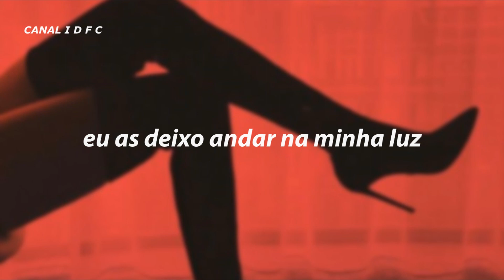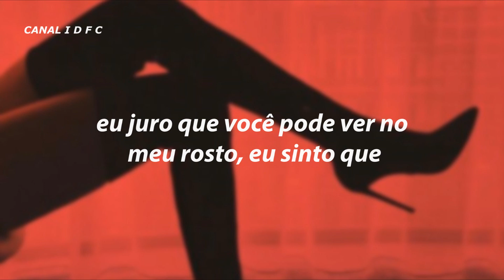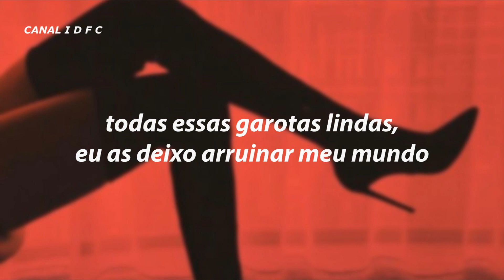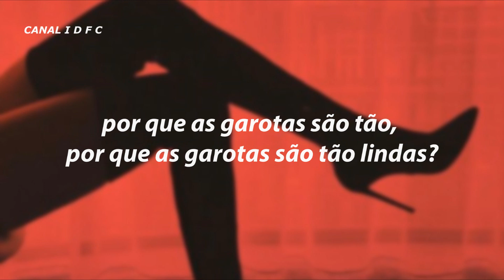blackbear - why are girls (Tradução/Legendado)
why are girls?
Yeah

You act different now, you moved away to the city
Cool kids, distance yourself; shitty people make you feel shitty
You act brand new as hell; why do these girls be so petty?
Friendships, shallow as hell; you all look like Wolfie Cindy, yeah
Who is real and fake? Can't get a hold of you (Hold of you)
See it on my face, I should be over you (Over you)
So can we leave this party? What's the social queue? (Social queue)
See it on my face, I feel like

All of these beautiful girls
I let them ruin my world
I let them walk in my light
Stab me in the back with a knife
Why are girls so hot? (Hot)
Take everything I've got (I've got)
Why are girls so cold? (Cold)
Why are girls so, why are girls so beautiful?

All the pretty girls in the drop top, cut me like a crop top
Speedin' down the 405, burnin', no sunblock
I don't wanna dance, Vodka with the ice
You don't wanna follow anyone in real life
Fallin' out the bathroom, wipe your damn nose
Safe to say this party really blows
Why are girls so perfect? Why are girls so mean?
Why are girls the reason I can't sleep?
I swear that you can see it on my face, I feel like

Why are girls so hot?
Why are girls so cold? (Why are girls so, why are girls so)
Take everything I've got
Why are girls so cold?